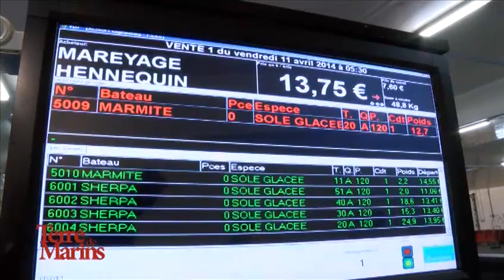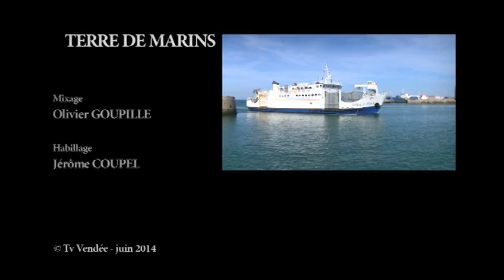Terre de marins : Une histoire de famille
Terre de marins, Le magazine de la mer. La Vendée est riche de son littoral, de sa nature et de ses hommes. Découvrez les dans leur histoire et leur quotidien grâce à de somptueux reportages.